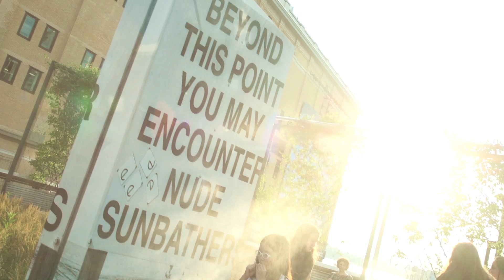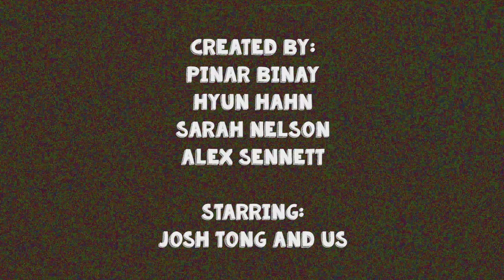Animal Collective - Summertime Clothes (2016)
Music Video created while at NYU SFW!
Directed/Edited by and Starring Alex Sennett, Hyun Hahn, Pinar Binay, Sarah Nelson